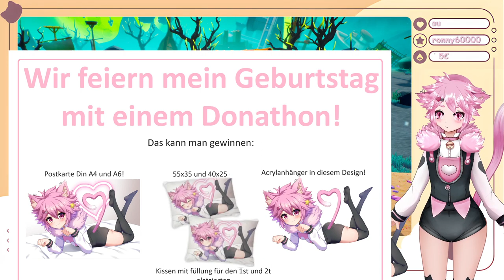(7) Spongebob Schwammkopf Battle for Bikini Bottom Rehydrated l Die Rutsche vom Meister!